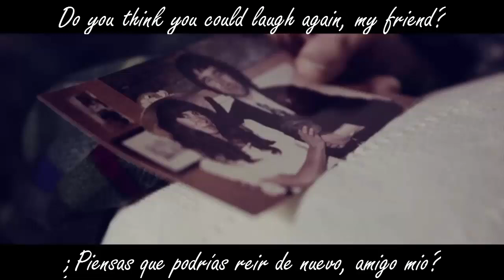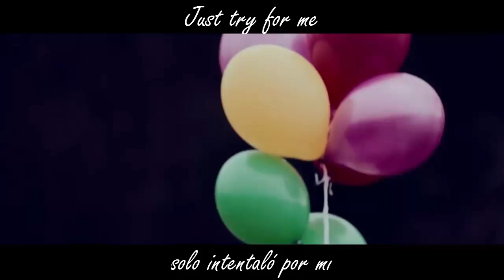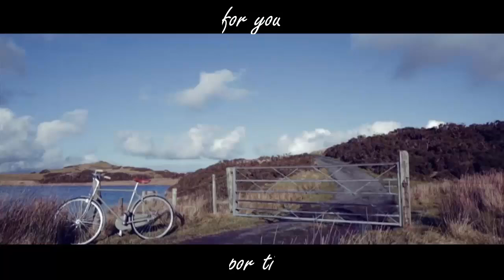Shake Shake Go - England Skies Sub Español/English lyrics [Official Video]